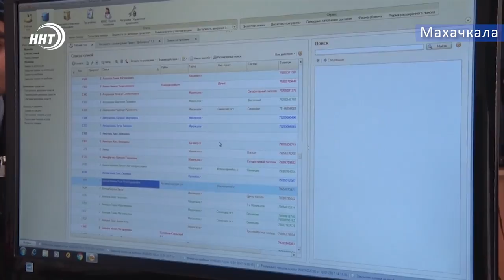Вам помогут сдать ЕГЭ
Выпускники школ заблаговременно готовятся к сдаче ЕГЭ, занимаясь дополнительно у репетиторов. Но, не у всех есть такая возможность. "Волонтеры знаний" так будет называться проект по подготовке детей из малообеспеченных семей к сдаче единого государственного экзамена в Дагестане. Его авторы Полуфиналисты всероссийского конкурса управленцев "Лидеры России" провели встречи с коллективами вузов ДГПУ и ДГИ и разъяснили основные принципы своей многообещающей идеи.